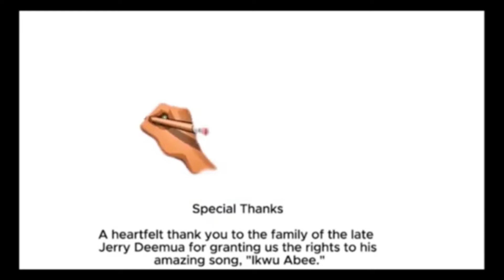"From Eton to Nigeria: Obi Asika on Culture, Education & Race". (part 1)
This week, I sit down with Obi Asika, Director General of the National Council for Arts and Culture in Nigeria, as he shares fascinating insights, including his experiences as a black boy at Eton, the most exclusive school in the world.

You wouldn’t want to miss the next Wellness Wednesday video!